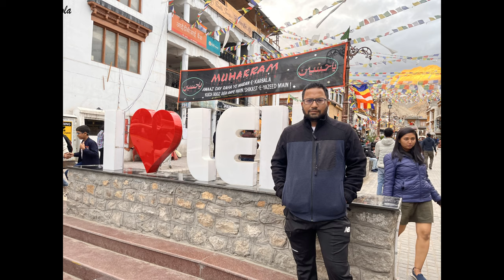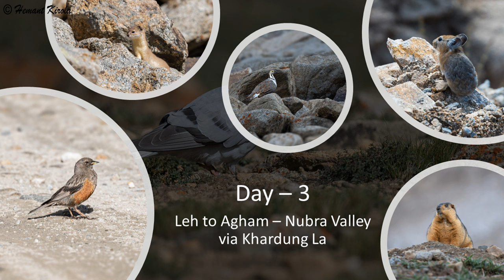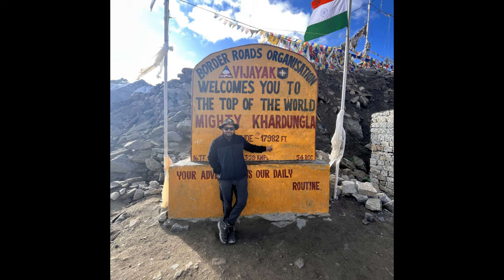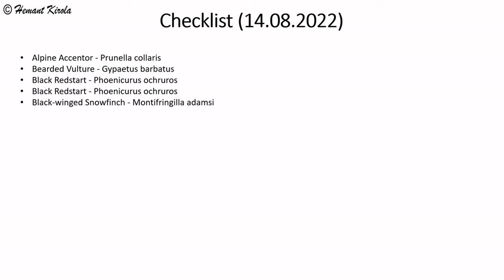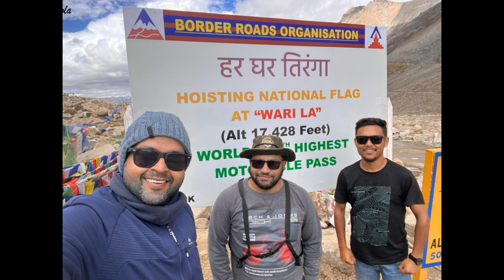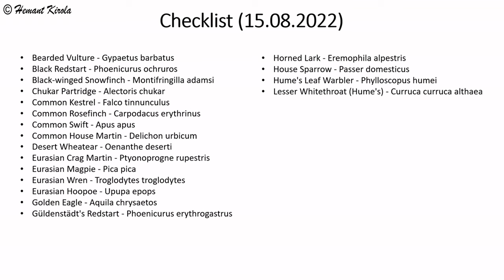Ladakh - Part 1 - Some breathtaking view, beautiful birds & mammal.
Watch this footage of beautiful Ladakh or the 'Land of High Passes', some breathtaking views and beautiful birds and mammals.

Part 1 covering Shey marshes, Sindhu Ghat, Sangam & Santi Stupa in Leh.
            Leh to Agham Village at Nubra Valley via South Pulu - Khardung La - North Pulu
            Agham to Sakti Village via Wari La Pass